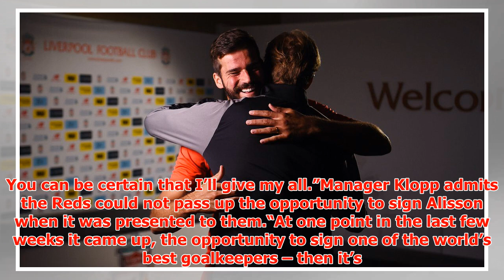Liverpool news: Did you see what Jurgen Klopp did during Alisson interview?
► Liverpool finally announced the signing of Alisson late last night. The shot-stopper joins from Roma...
► PLL:
► Photo & Content Source :